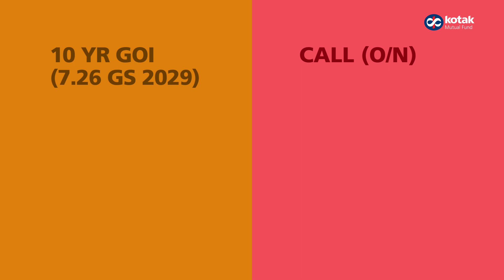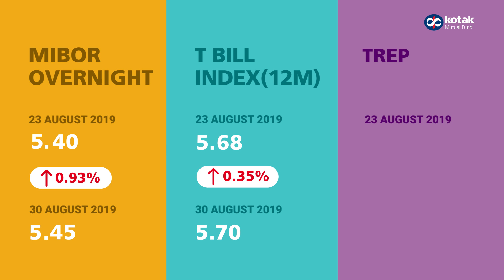Weekly Market Round Up (23rd August - 30th August 2019)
An overview of last week's market update.
KMFMarketRoundUp (23rd August - 30th August 2019)